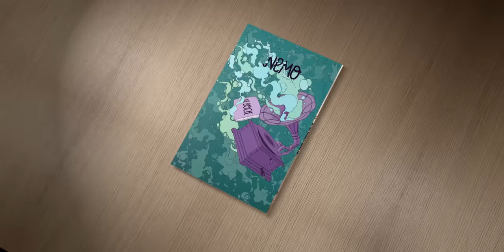Nemo (CH) - Ke Bock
Song «Ke Bock» von der EP «Momänt-Kids»

EP «Momänt-Kids» kostenlos per WhatsApp-Newsletter herunterladen.

Regie, Kamera & Schnitt: Haris Dubica
Licht: Muamer Mehmedovic
Make-Up: Enyonam Dovlo & Narcisa Dubica
Animationen: iCode Team
Location: Cyclorama.ch

Mit herzlichem Dankeschön an: Kurt Spallinger, Iris Reeves, Selmir Suljevic, Yves Thiriet, Andreas Egli und Alessandro Barnetta.

Lyrics

Bridge
Lug i ha Luscht uf viles, aber nid uf das
Lug,

Nimms persönlech und verschwind, gib Gas
I ha Luscht uf viles, aber nid uf das

Refrain
I ha ke Bock uf di
I ha grad ke Bock uf di

Dis Blablabla isch vilech ja wahr, aber Bock han i trotzdäm nid

Ke Bock uf di

Ja genau, red nume schlau: Bock han i trotzdäm nid uf

Strophe 1
Ha ke Bock uf Business
Aber ds Business het Bock uf mi
I mache nume Rap und das isch es
Anders Züüg wott i mi Chopf nid dri

Ha ke Bock uf so Facebook-Poete
Wo irgendwelche Seich tüe prolete
Hey Nemo, ha dich überall gsuecht
Nei wük? I ha dä Fium o gluegt

I ha ke Bock uf ds letschte Wort
I ha lieber ds Erschte gseit
Und isch es nur, dass i dir erkläre
dass du mir uf e Wecker geisch

Ja genau, red nume schlau
Ja genau, red nume schlau: Bock han i trotzdäm nid uf di

Strophe 2
Ha ke Bock uf so Lüt wo meine
Si chönnte mer erkläre, das i nüüt erreiche
Kollege wo mer säge i bi cool
Aber hingedüre wider überzügt tüe hate

Ha ke Bock uf di guete Mine
Vo Mönsche i däm böse Spiu
Ha ke Luscht uf Smalltalk u Liire
Me redet nume gross in Bieu

Und i däm Pändlerverchehr wird mer schlächt
Stöht doch uf der Routräppe rächts
Und gsesch du nid, wi di Döner tropft?
Nei, i ha ke Bock, dass du näbe mi hocksch

Ja genau, red nume schlau: Bock han i trotzdem nid uf

Copyright Bakara Music 2017